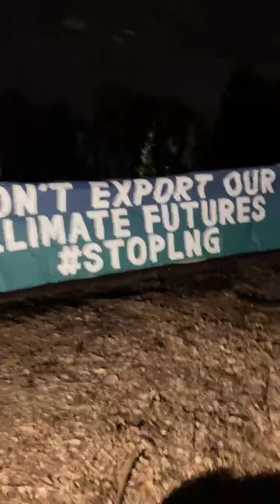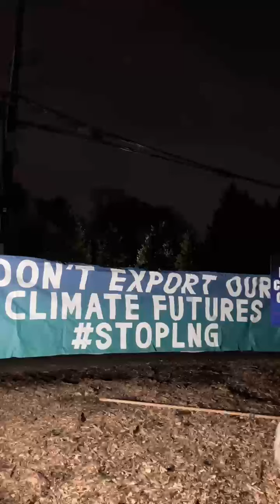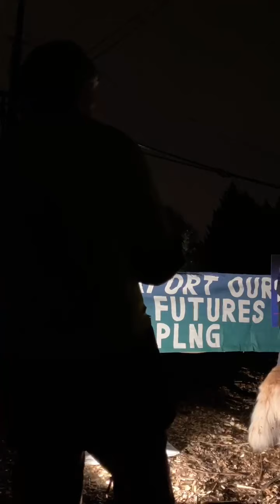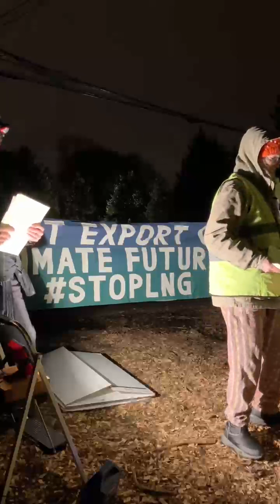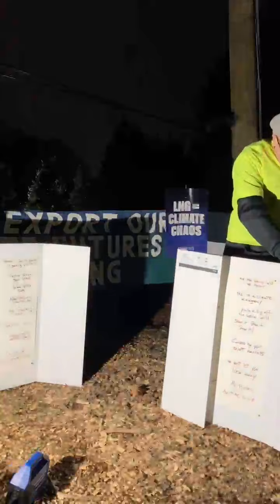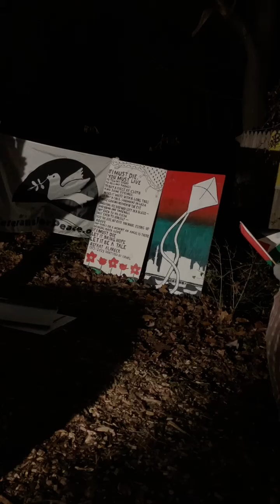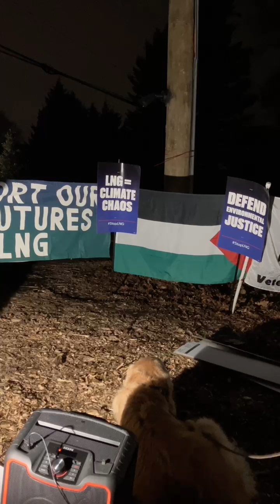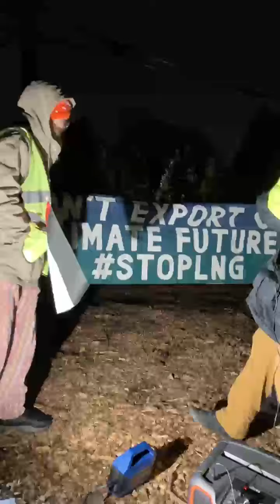Livestream Occupy Biden New Years Eve 2023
Wilmington, Delaware - Many groups from around the mid-Atlantic rallied for a week in Wilmington two years ago to implore President Biden to declare a climate emergency and halt fossil fuel expansion.  Many of us returned last New Years Eve to sing the same message to our President.  This year the message is the same, but is also focused on LNG exports.

While President Biden vacations in St. Croix this New Years to relax with family on the island’s beautiful coast, we hope he will be reminded of the vulnerable coastal communities bracing for intensifying storms, floods and erosion across the Gulf Coast of the US.

Just this year, Louisiana faced yet another devastating hurricane season - with some areas enduring catastrophic flooding multiple times in just six months. Entire Tribal communities are racing to escape coastal erosion that could wipe their historic homelands off the map in just a decade's time. It's painful realizing that President Biden refuses to be the champion urgently needed by coastal residents across the Gulf Coast today. There, largely low-income communities of color face routine flooding, aggressive coastal erosion and extreme public health hazards as the oil and gas industry keeps scoring permits to expand along their rapidly diminishing wetlands.

Yet even as south Louisiana residents continue picking up the pieces after repeated climate disasters, the Biden administration stands ready to rubber stamp permits for up to 20 massive new liquefied natural gas (LNG) export terminals proposed across their coast. If fully built, this expanded oil and gas infrastructure would gush over 3 billion tons of planet-warming pollution yearly. Existing LNG facilities built on shrinking wetlands already leak loads of methane and quicken erosion through dredging and upstream emissions.

You might’ve heard of this buildout of LNG facilities in the news, or you might’ve seen it on a new billboard on I-95 near the Biden campaign headquarters. The billboard features a Louisiana fisherman calling on President Biden, asking him to protect the Gulf Coast the same way he protected the Delaware coastline.

How can our President continue claiming to represent our interests and future if he greenlights such disastrous projects? Approving this scale of new fossil fuel infrastructure completely betrays his campaign promises on climate action. If Mr. Biden fails this critical test by caving to oil lobbyists, he risks losing the support of many people who worked hard to elect him last election. The time is long past due for real leadership before the window of opportunity slams shut on our future.

This directly contradicts the Administration's platitudes on environmental justice. No community should be sacrificed by expanding polluting, planet-warming infrastructure that jeopardizes public safety. President Biden must reject new oil and gas in Louisiana as forcefully as he once rejected it off of Delaware. If he fails to lead, generations to come will not remember his conservation legacy at home, only his hypocrisy abroad.

We urge Biden to remember the families, fishers and tribal members his administration's decisions now imperil along the Gulf. Will he continue standing by the petrochemical industry and short-term profits while communities wash away? Or will he step up as the principled climate leader so many voters believed they elected? His legacy hangs in the balance.

Despite the Inflation Reduction Act, which incentivizes some clean energy investments but fails to end fossil fuel expansion, President Biden must end LNG exports, protect our fellow coastal dwellers in the Gulf and all of us, and STOP fossil fuel expansion!

Finally, we cannot ignore the genocide and environmental destruction being perpetrated by the state of Israel in Gaza, with the misplaced and immoral support of our own government.

Wishing everyone a beautiful year – Beyond Extreme Energy, Third Act Virginia, Third Act Maryland, Veterans for Peace, Fossil Free Media